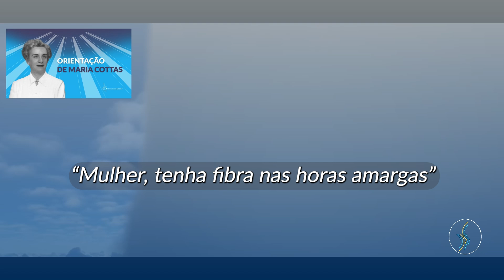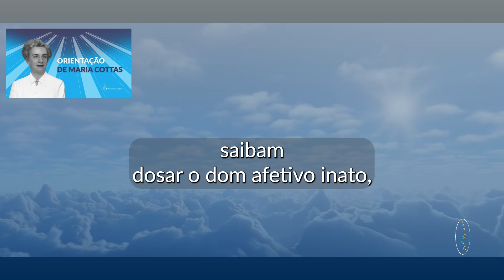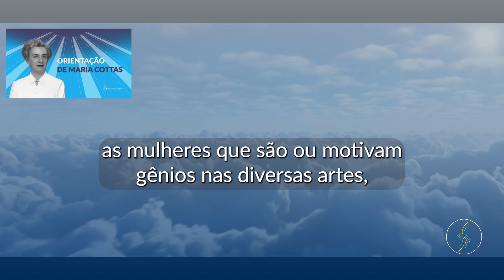Mulher, tenha fibra nas horas amargas - Orientação de Maria Cottas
Se o conteúdo foi do seu agrado, não esqueça de clicar no botão de curtir 👍

Para ficar sempre atualizado com o nosso canal, faça a sua inscrição ✅

Orientação de Maria Cottas: "Mulher, tenha fibra nas horas amargas"

Toda semana, na segunda e sexta-feira, às 08h (horário de Brasília), você recebe uma mensagem inspiradora da "Orientação do Astral Superior".

Centralizamos todos os nossos links em um único link para a sua comodidade.